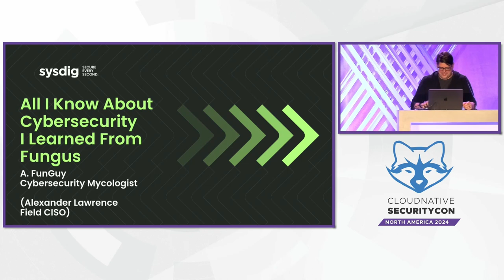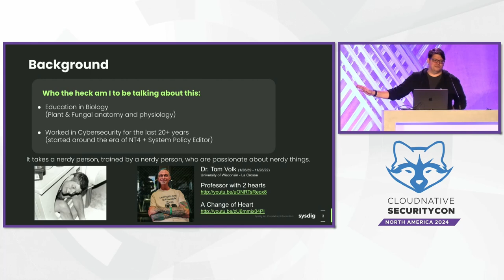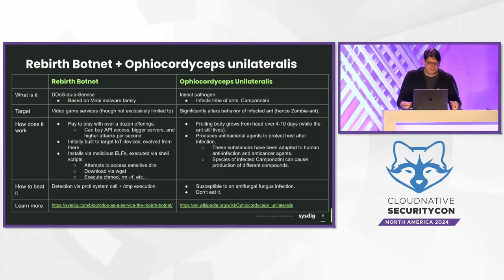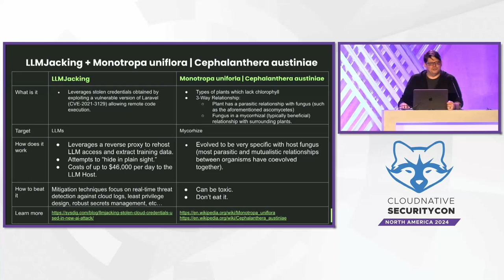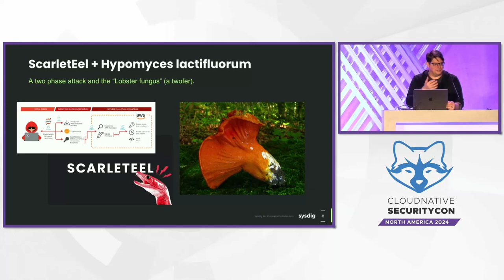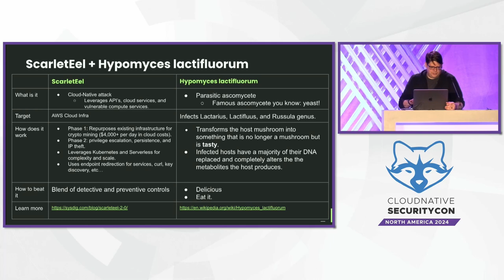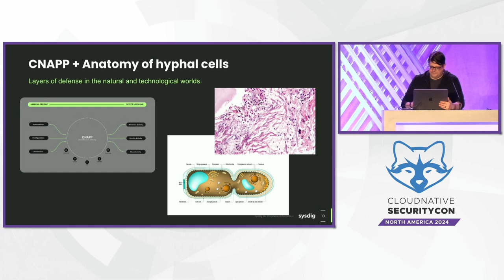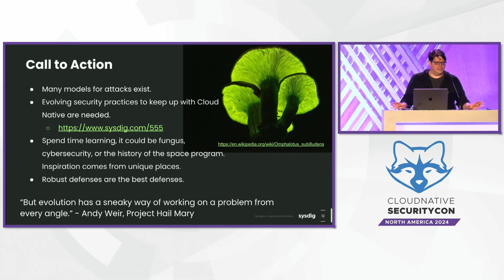All I Know About Cybersecurity I Learned from Fungus - Alex Lawrence, Sysdig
Have you ever woken up at night wondering why a parasitic fungal infection looks so much like cryptojacking? What about that time you were looking at hyphae under a microscope and you just couldn’t stop thinking about the implications that had on your defense in depth strategy? Lets not forget about the time you fed your pet slimold and realized the analog it posed to your zero-trust cloud-access project. If like me, these questions are on your mind 24/7, then this is the talk for you! We will explore the many lessons cybersecurity professionals can learn from our spore-bearing cousins from across the planet. Attendees will come away with a new found knowledge from the world of fungi as well as best practices in cybersecurity across the spectrum of cloud-native applications.